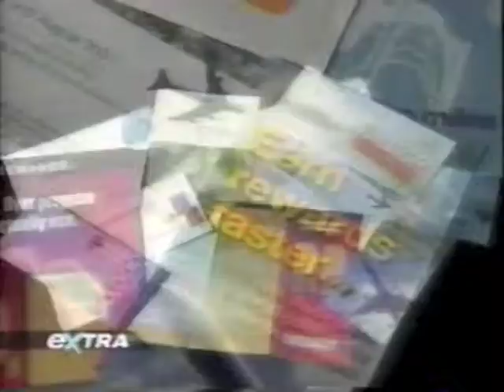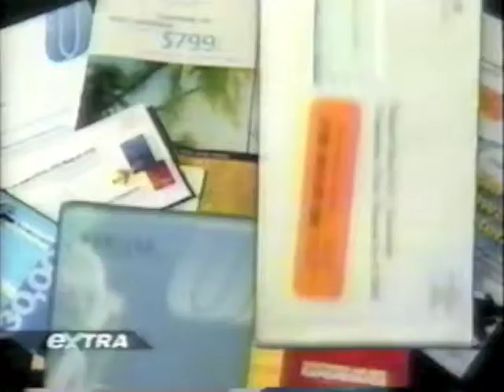Frequent Flyer Programs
Extra syndicated tv program from April 24, 2001.  Discussed various airline frequent flyer miles programs and included mention of WebMiles program because of its program flexibility.